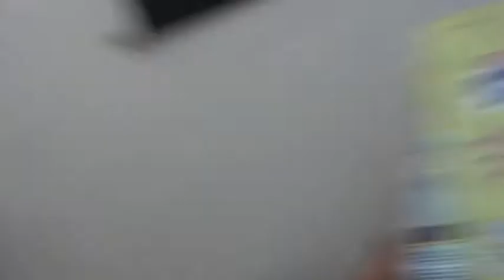Waiting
Just a lot of waiting and uncertainty...
Uber CODE ($10AUD off your FIRST RIDE): "seanp53"